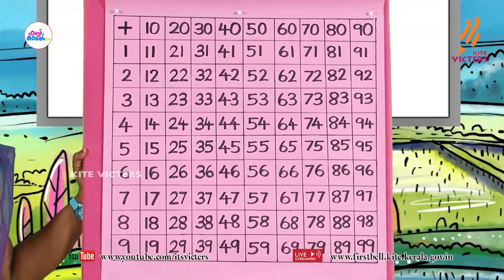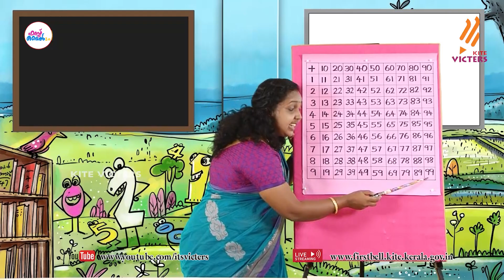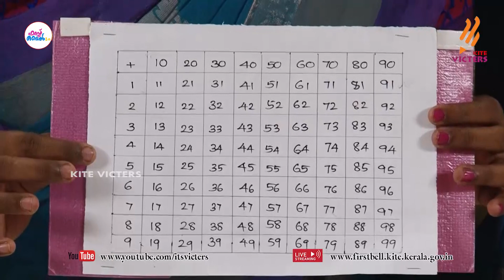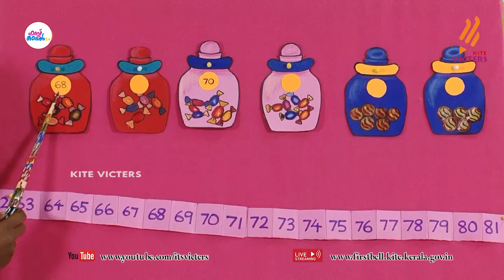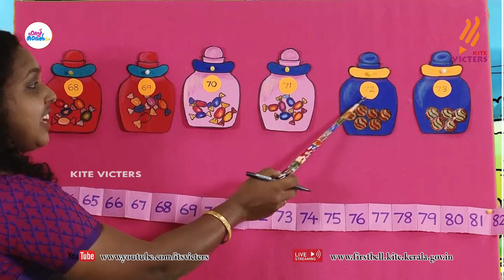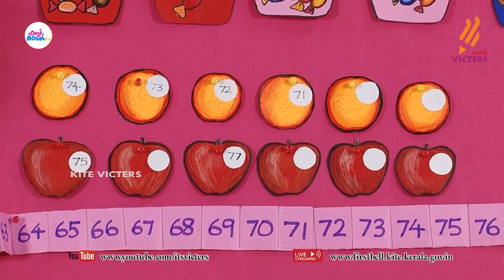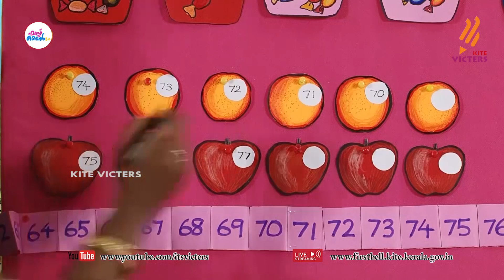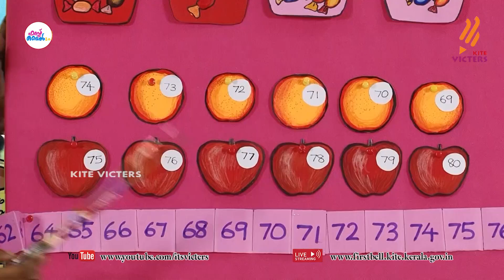First Bell 2.0 STD 01 Mathematics Class 41